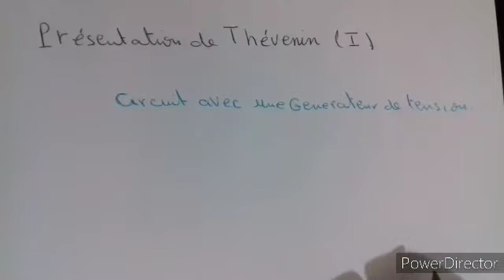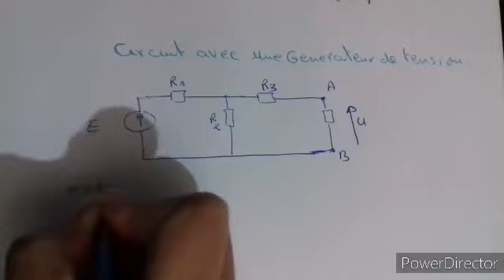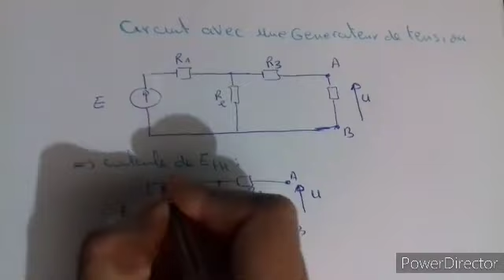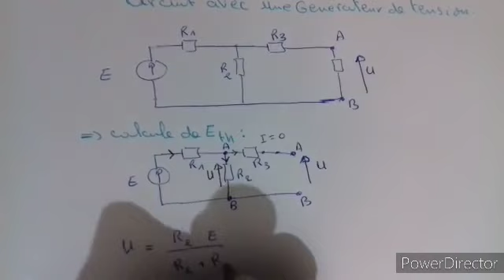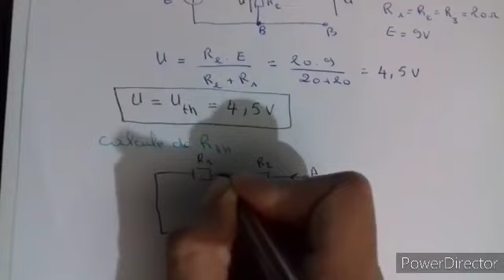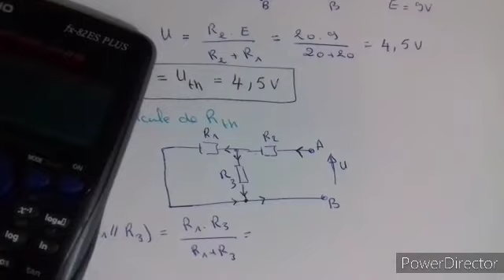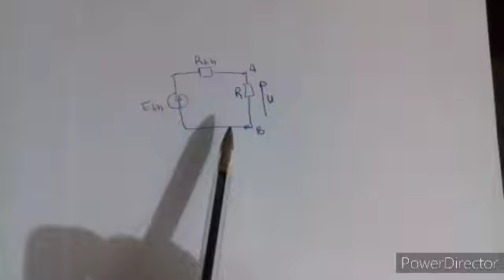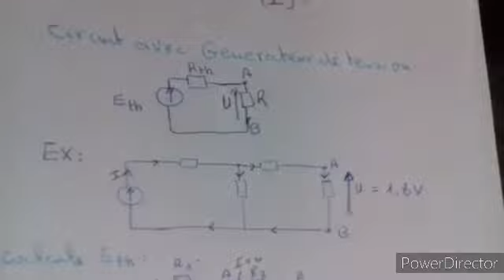présentation de Thévenin (1) avec générateur de tension /شرح في دقائق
dans cette vidéo on va voire une petite présentation de théorème de Thévenin avec générateur de tension .